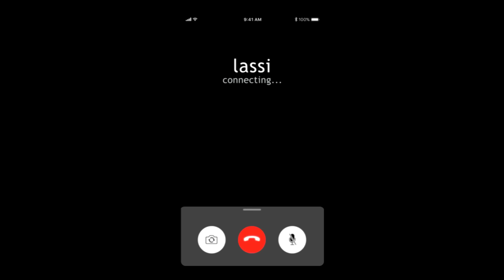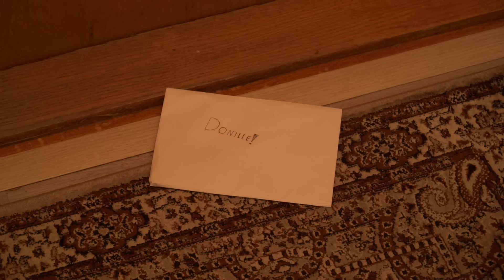TONIN UUSI AMMATTI!? OSA 2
DONIBOI ON BÄK IN BISNES!!!1💪💰